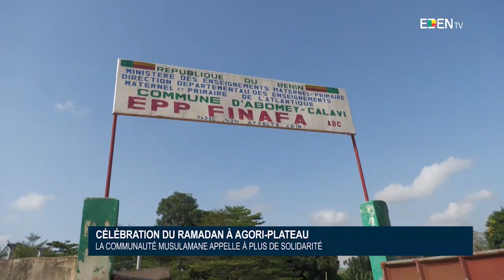Célébration du Ramadan à Agori-Plateau : La communauté musulmane appelle à plus de solidarité